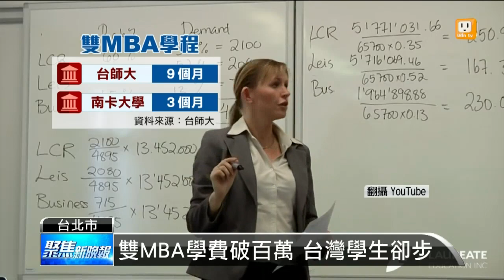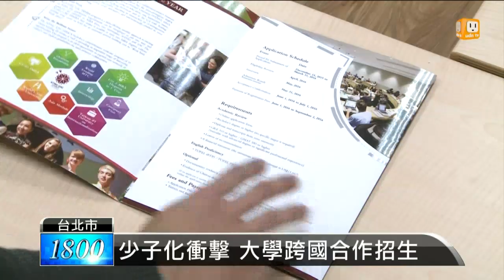【2016.03.01】搶國際學生 台師大推雙MBA學程 -udn tv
面對少子化及人才出走等問題，高教轉型計劃之一，就是推動國際合作辦學，像台師大今年首度與美國南卡大學合作推出雙MBA學位學程，目前已經有來自英美、衣索比亞、哈薩克等國的學生報名，只是一年學費高達125萬。完整內容 , FB , Twitter , G+